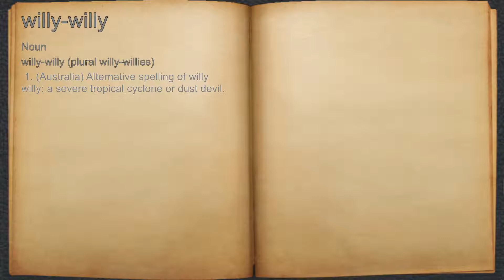What does willy-willy mean?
A spoken definition of willy-willy.

Intro Sound:
Typewriter - Tamskp